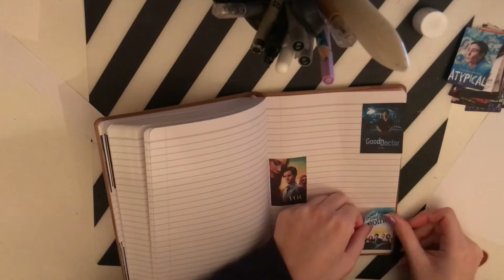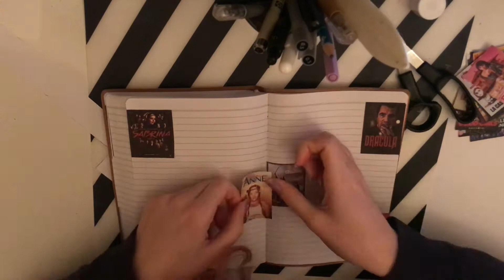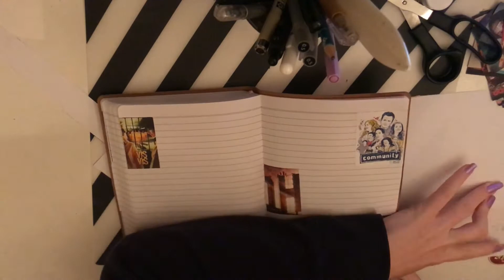Movie/TV show Journal with me! - Mae Journals